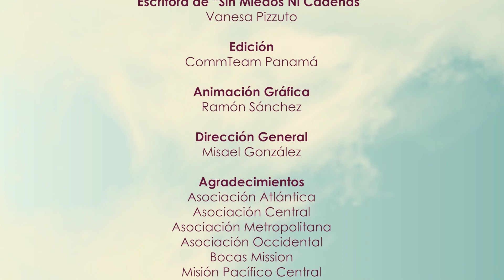12 DE NOVIEMBRE | Polizones | Matutina de Damas 2022